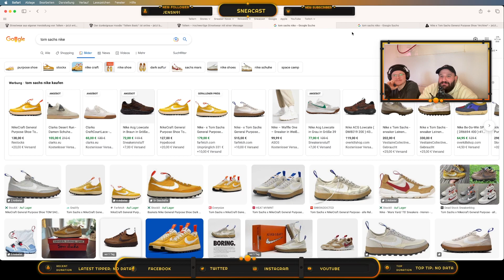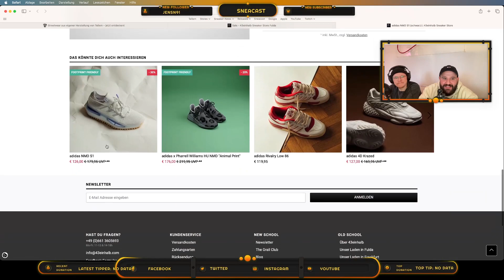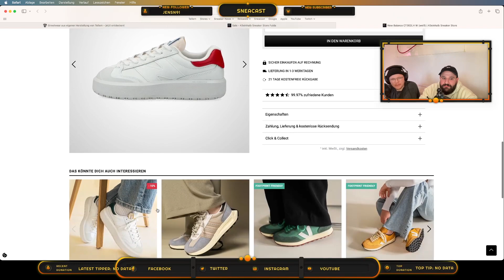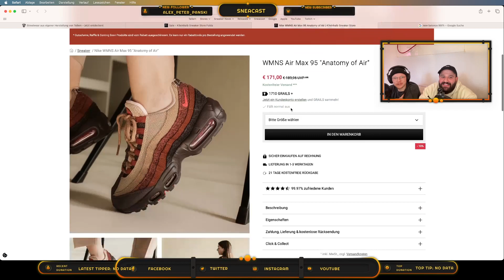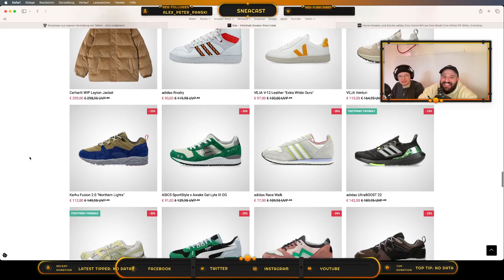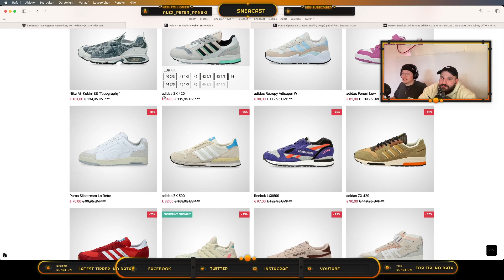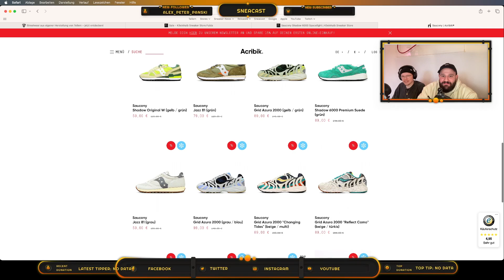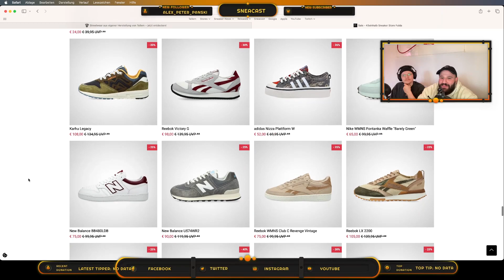SALE - Adidas Forum 84 High, Air Max 95 & Saucony 6000.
Wir checken den Sale bei 43einhalb aus! Vielleicht entdecken wir ja einen Steal für den ein oder anderen von euch! Für die nächsten Livestreams solltet ihr uns auf Twitch folgen

Danke an Carl Planthaber für das schöne Intro!

Uns gibts eigentlich überall